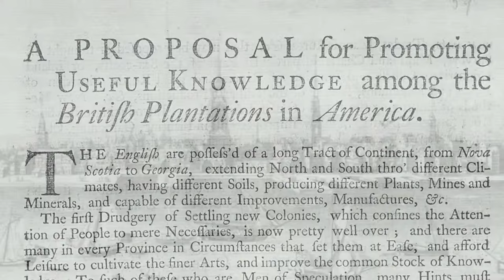Jewelry artist Jan Yager, LANDSCAPE episode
Jewelry artist Jan Yager segment. LANDSCAPE episode PBS premiere: May 30, 2007.